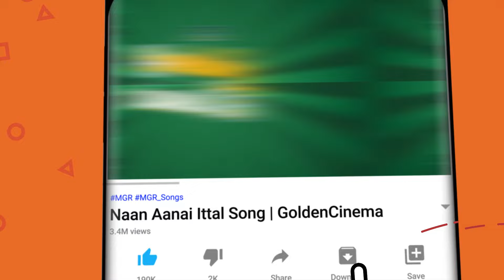அன்றும் இன்றும் என்றும் மக்கள் திலகம் எம்.ஜி.ஆர் பாடல்கள் | MGR Best Songs Tamil | TMS Jukebox.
Movies
ShortFilms
Special Programs
Events
Movie News